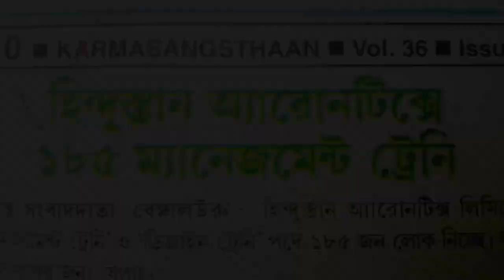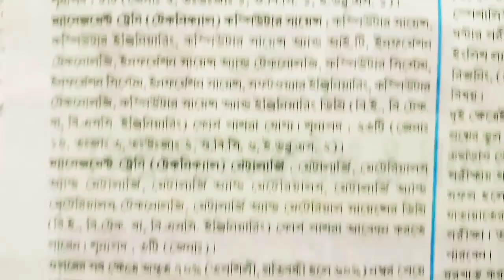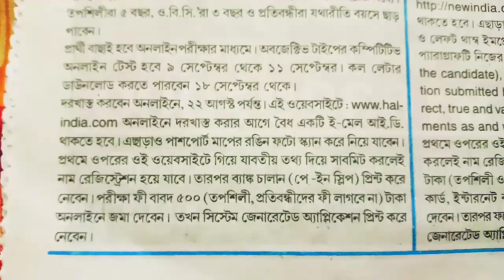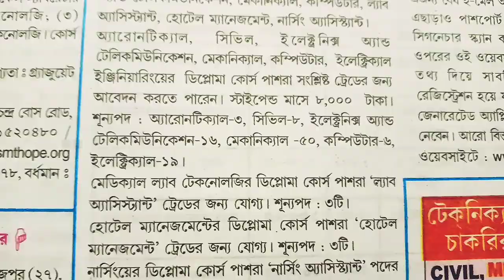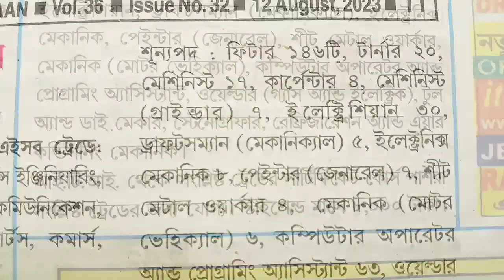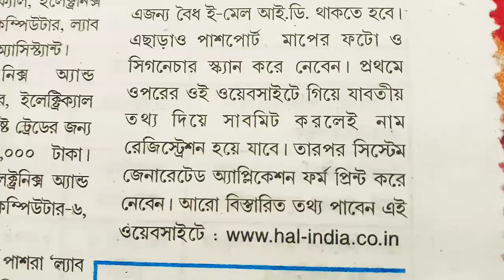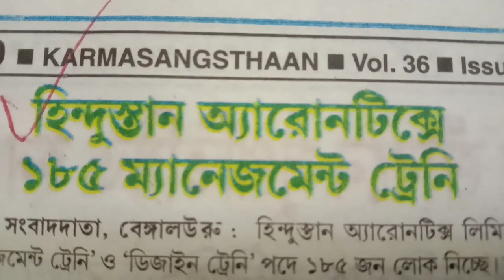হ্যালে নিয়োগ | HAL Recruitment 2023 । HAL Vacancy 2023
⭐ Overview 👇
In this video,  we have discussed the hindustan aeronautics limited recruitment 2023 /hal recruitment 2023. After watching this video,  you will know about type of post,  required qualifications and experience,  last date of application and,  how to apply etc.

1 Like = 💯 Motivation for us.